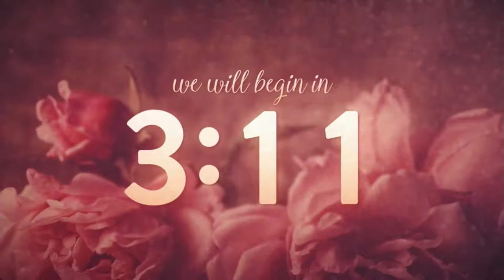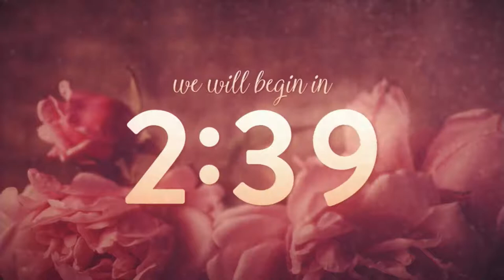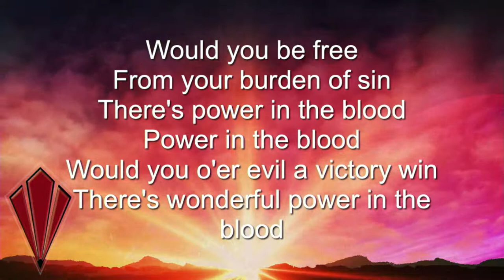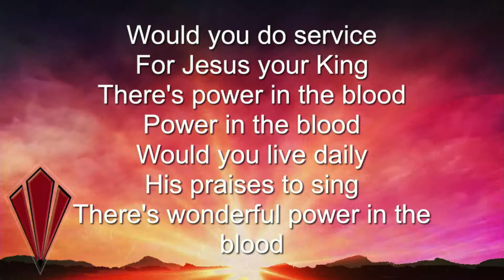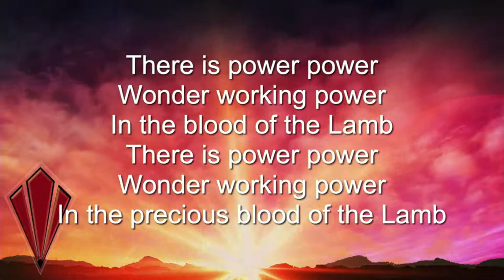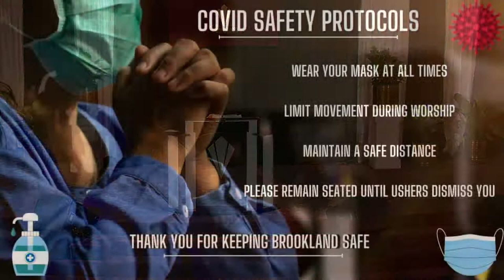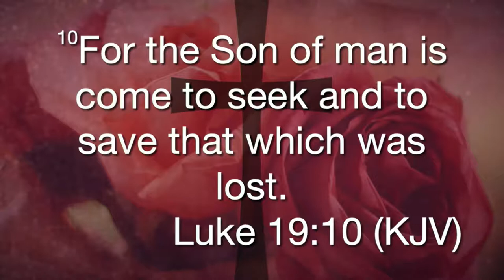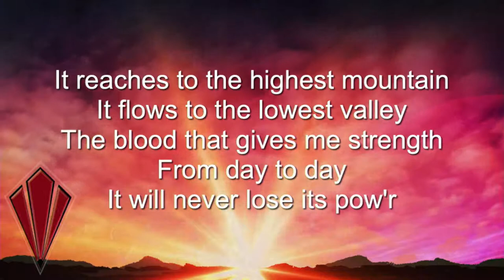Sunday Service - "The Saviour Is Looking For You"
Special Guest: Byron Cage
CCLI:20472042